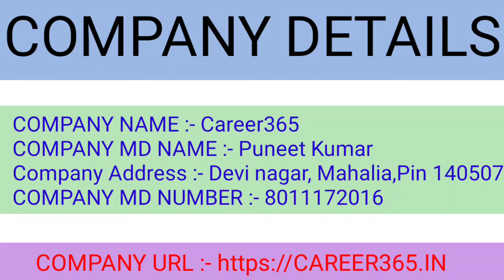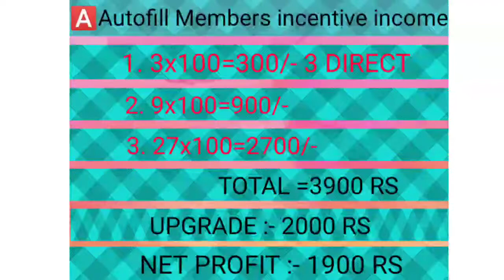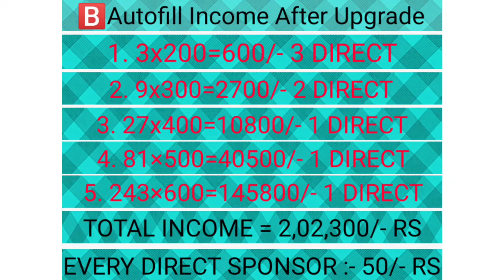हर महिना 365/-₹ लगाऔ और 2 lac कमाने का मौका पाएं।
Hello...we don't advise you to invest in any plan and any scheme.we are only youtuber not adviser so plz research well before invest we are not responsible for your profit and loss..we also invested in this scheme ...